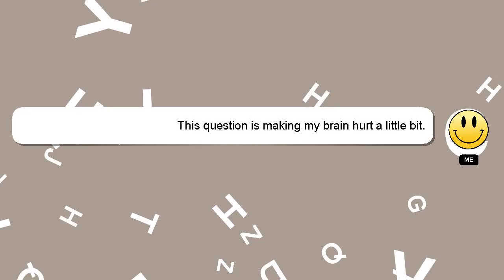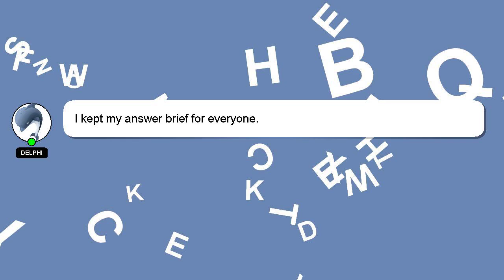How to off ads in gb whatsapp?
A little intro about me, Nice to meet you, I am Delphi. Let me assist you in answering any questions you may have. - How to off ads in gb whatsapp?

If you require more detailed information, please don't hesitate to comment or chat with me. Providing an answer will be acknowledged and appreciated with a 'heart' from me.

*2 What we are experimenting :*